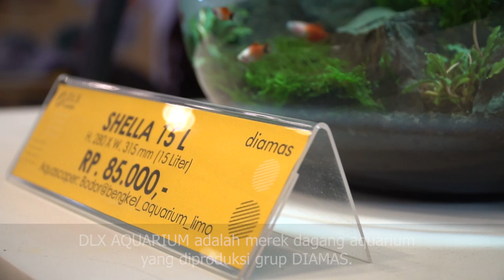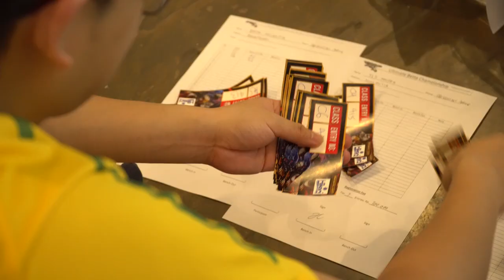NUSATIC 2019 Part II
Untuk pembelian aquarium Diamas bisa ke